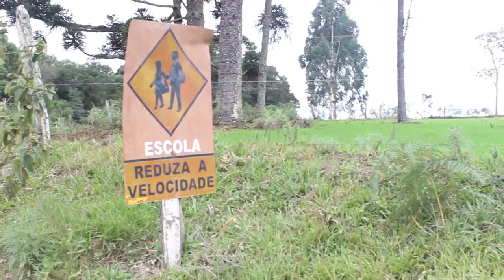Projeto Imagine - Ciência em Rancho de Tábuas (Lages, SC)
O Projeto Imagine leva, desde 2013, conhecimento científico das universidades para jovens de escolas rurais e indígenas. Desta vez, os alunos da Escola Itinerante de Lages (SC) e os pesquisadores da UFSC passaram a semana trabalhando com o tema "DNA, Diversidade e Hereditariedade"